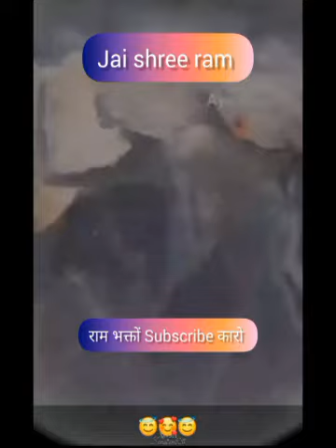Untold_Story_of_Ravan's_Wife_Mandodari__-_5_Unknown_Characters_of_Ramayana_|_Ram_Janmabhoomi_ ram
Untold_Story_of_Ravan's_Wife_Mandodari__-_5_Unknown_Characters_of_Ramayana_|_Ram_Janmabhoomi_Special(360p).mp4Successful_people_don't_do_these_eight_things_KRISHNA 4K Fullscreen Status|Radha Krishna Whatsapp bhaktiTrending Banaras saree 👌❤️👍🏻